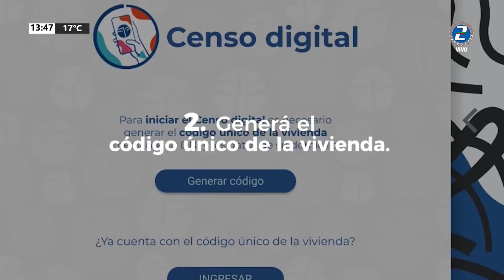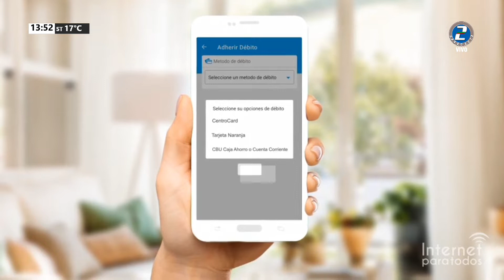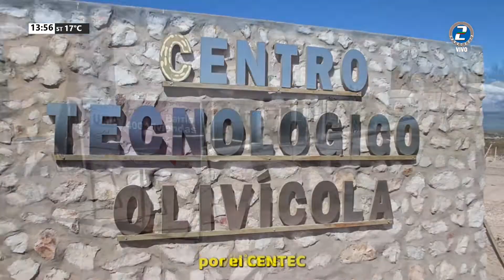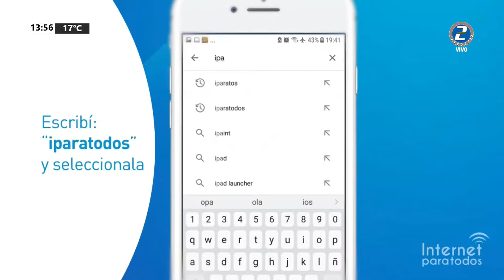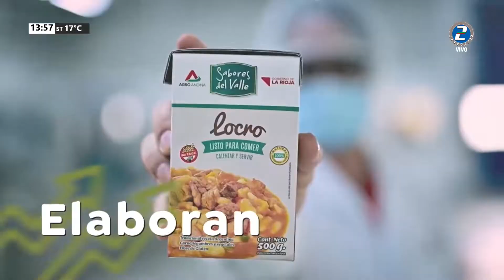SANAGASTA ES NOTICIA - EDICION CENTRAL 13 abril 2022